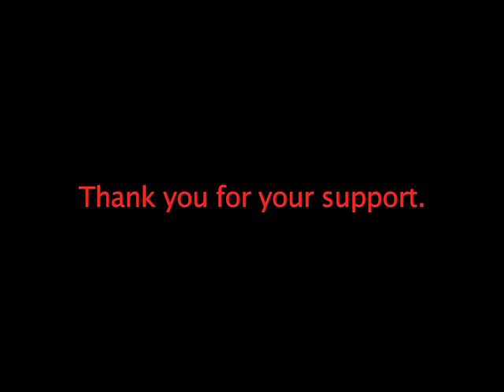Red Eagle Soaring: Native Youth Theatre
RES Fall theatre classes are offered every saturday afternoon to Native youth in the Seattle area at the Theatre Puget Sound at Seattle Center.

Filmed and Edited by Jeff Barehand.

Red Eagle Soaring Native Youth Theatre (RES) exists "to empower American Indian and Alaska Native youth to express themselves with confidence and clarity through traditional and contemporary performing arts."

Red Eagle Soaring is a non-profit 501(c)(3) Native Youth Theatre formed in 1990 in Seattle, Washington by a group of Native theatre artists as a tribute to Nez Perce actor John Kauffman (who had recently passed from this world). RES offers Seattle urban Native youth ages 11-19 contemporary theatre integrated with the traditional performing arts that define our Native culture -- drumming, singing, and storytelling. Since our formation RES has staged 130 student productions, mentored hundreds of youth, and grown into a full annual cycle of programming consisting of a touring Spring Play (traveling to tribal settings, schools, and conferences throughout the Northwest, as well as Seattle's Folklife Festival), a 2-week summer performing arts intensive held at Daybreak Star Indian Cultural Center (culminating in a free public performance), and a series of after-school drama classes in the fall. The majority of our teaching artists are Native, and our programming is always offered in the context of traditional Native values. Our programming supports the 'Since Time Immemorial' Washington state tribal history and sovereignty curriculum developed by the Office of Superintendent of Public Instruction. We collaborate with and receive in-kind support from organizations like the Seattle Indian Health Board, Native People for Cancer Control, the American Indian Women's Service League, Clear Sky Native Youth Council, United Indians of All Tribes, Longhouse Media, and the Seattle Public School District's Huchoosedah Indian Education Program.

Red Eagle Soaring's objective is the creation of theatre that inspires cultural pride and fosters community interconnectedness. We offer urban Native teens a learning community that openly and explicitly supports and encourages academic achievement, artistic expression, spiritual awareness, physical well-being, and social capital. We are committed to teaching our youth Native tradition, history, and culture that reflects the *diversity of tribal origins in Seattle's urban multicultural setting.

The skills young Natives need to thrive in the 21st century are the daring, persistence, and self-discipline fostered in Red Eagle Soaring's integrated arts program. Students learning to deconstruct a large creative task into small achievable increments bond with other Native teens and make connections to the larger Native and multi-cultural community while learning improvisation, play-writing, singing and drumming, video, set and costume design, lighting and sound, and graphic design. Over the years RES has seen living proof of the power of Native theatre to transform and illuminate the lives of both participants and audiences.